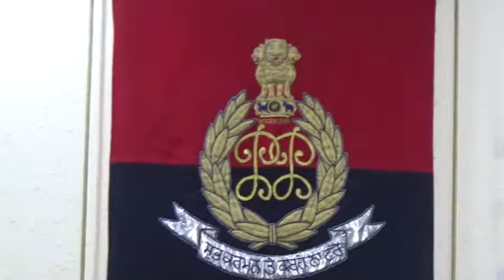Ludhiana Police ਨੇ ਸੁਲਝਾਈ ਅੰਨੇ ਕਤਲ ਦੀ ਗੁੱਥੀ Ludhiana Police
Punjab Shiromani Akali Dal
Captain Amarinder Singh
hs phoolka
sukhpal singh khaira